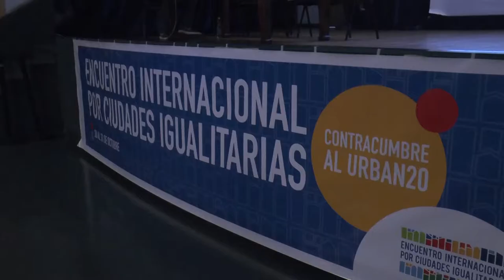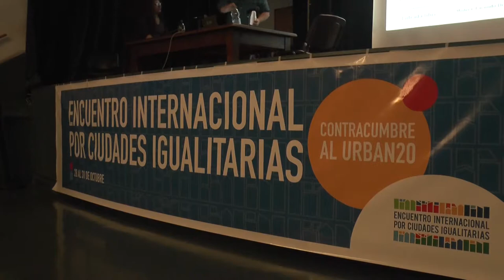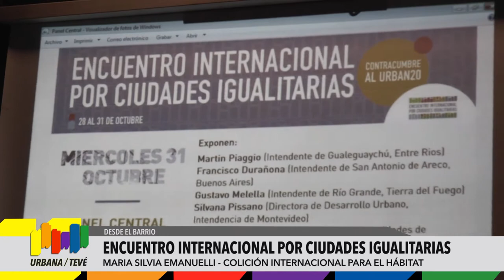Encuentro Internacional por las Ciudades Igualitarias